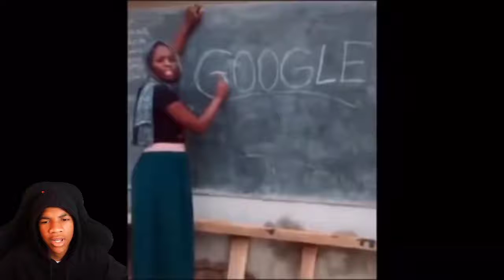Don't Laugh :)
Challenge Video
Original Video - Try not to laugh impossible (clean)